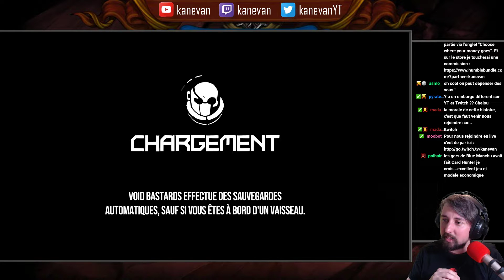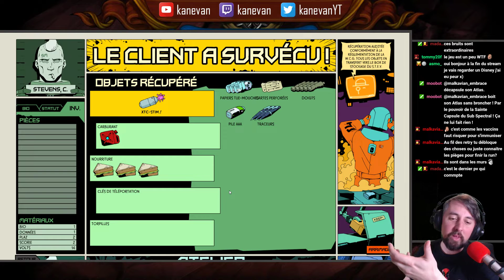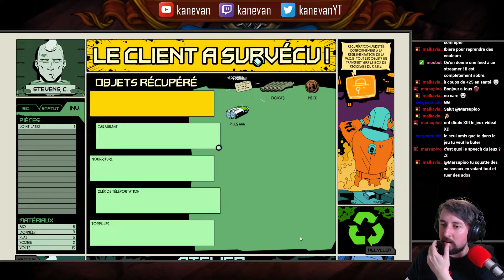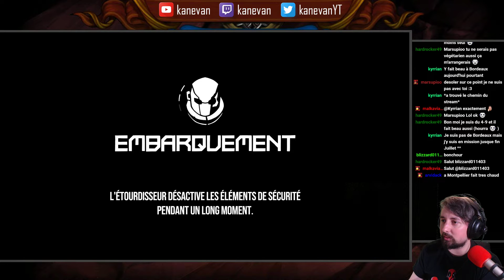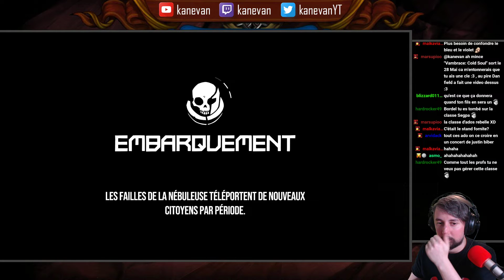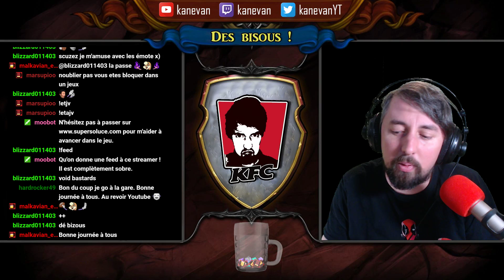[FR] Void Bastards - Quoi qu'est-ce ?